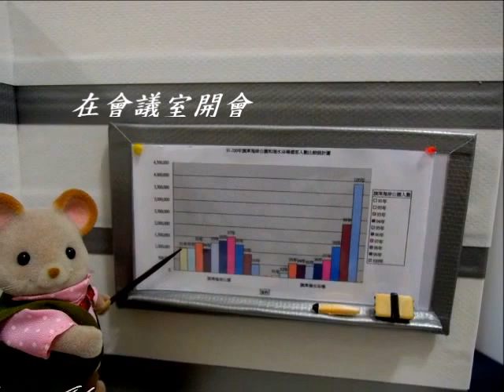森林家族 --- 愛打瞌睡的兔爸 ( The Rabbit Of Taking A Snooze)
Are you tired? Take a break, lovely rabbit !